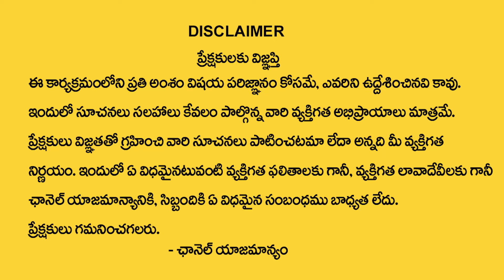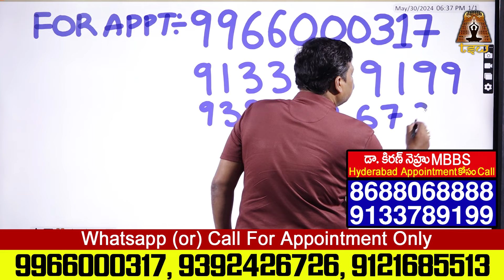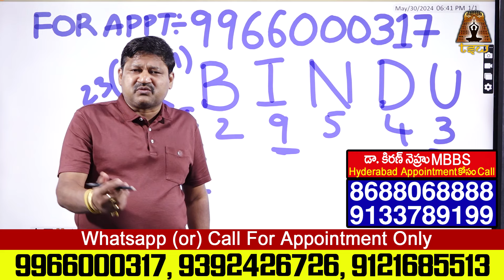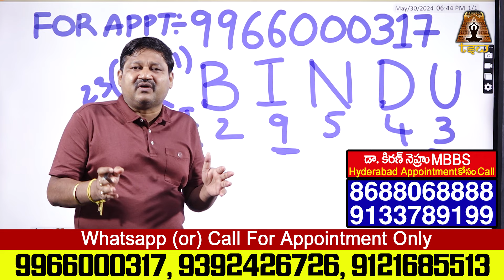BINDU Name Numerology 2024 Prediction By Dr KHIRONN NEHURU || Telugu Spiritual World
Watch► BINDU Name Numerology 2024 Prediction By Dr KHIRONN NEHURU || Telugu Spiritual World